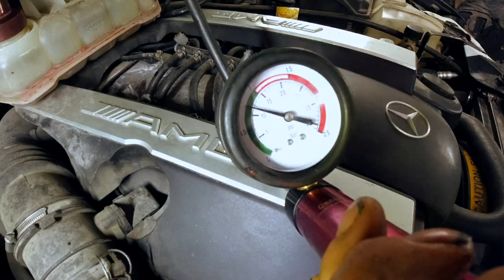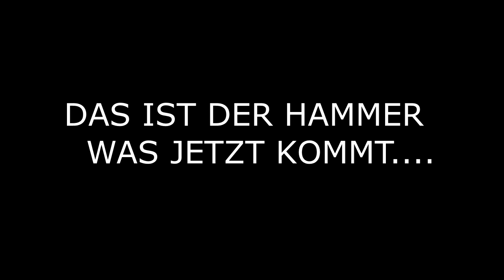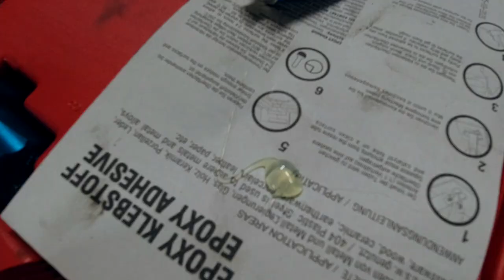Wie sieht der billigster AMG von unten aus? | Fazit Lebensgefährlich !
In dieser Folge schauen wir uns den billigsten AMG von unten an...
Ich sag nur soviel...es wird nicht billig!!!

ACG Bochum KFZ Meisterbetrieb
Markstr 16
44801 Bochum

HOS KFZ Sachverständiger
Markstr 16
44801 Bochum